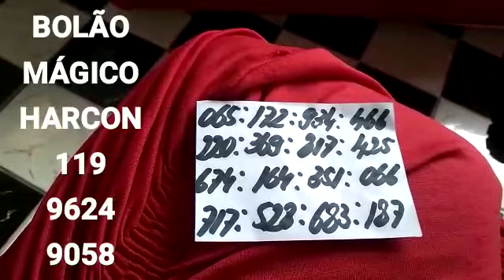PALPITES DA CRUZETA DO DIA 17/04/2023